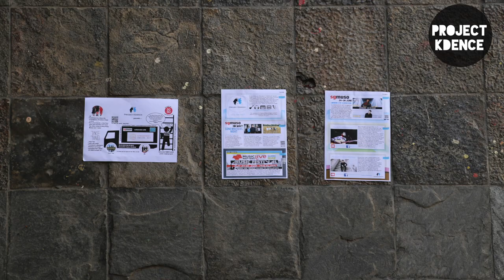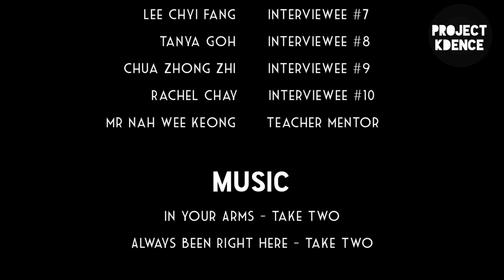Project Kdence Publicity Video: Local Music Talk @ Hwa Chong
Project Kdence uses wordplay on the word “Cadence” (Definition: the beat, rate, or measure of any rhythmic movement) as we hope to let the local music scene go through the k-effect and prosper. We hope for youths to follow the latest happenings in the field and hence be in the loop, after which they can be interested to play a part in creating their own “beat” in the local music industry. In this informative video, random students are surveyed and interviewed about their knowledge about local music. The same sample group of students are then surveyed again after the infographics which are put up around school, thus evaluating how much they have learnt about local music from our infographics.